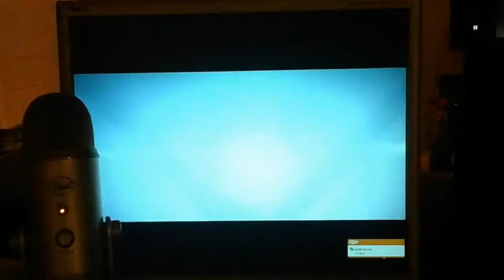About the Man called Sting... Heeeee's here....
STING! WWE 2K15! FEEEEEEEEEEEEEEELS!